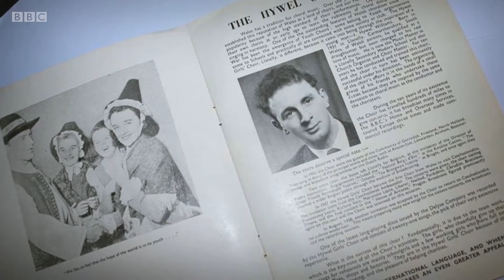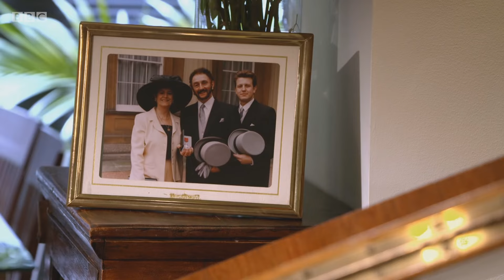Be Still My Soul - Angelicus Celtis (Hywel Choir)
A beautiful and poignant feature on choral group Angelicus Celtis from the Hywel Girls' Choir and the story and tragedy behind this family choir with conductor John Hywel Williams and son Jeremy Hywel.